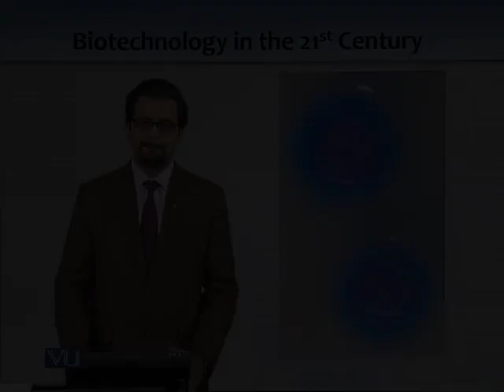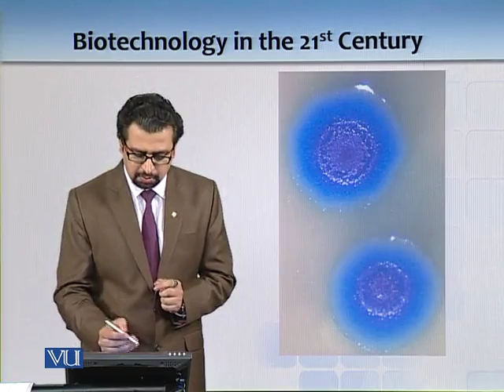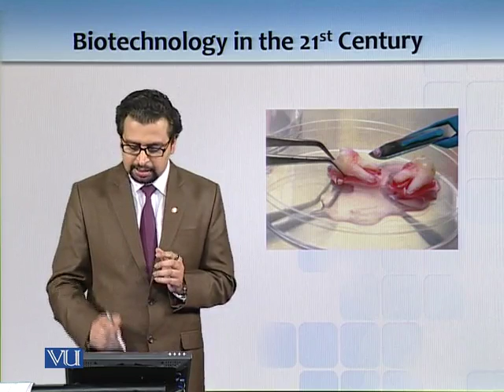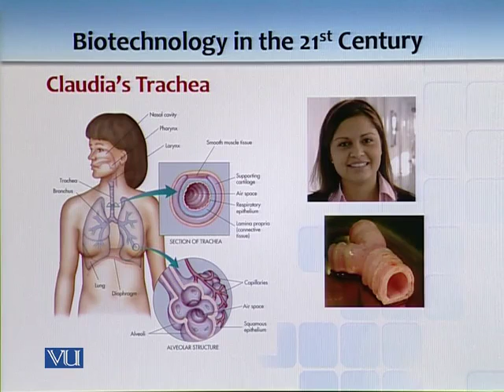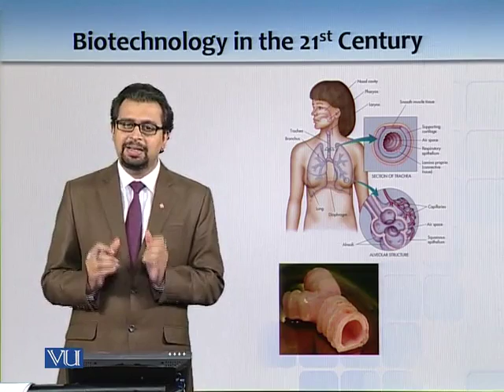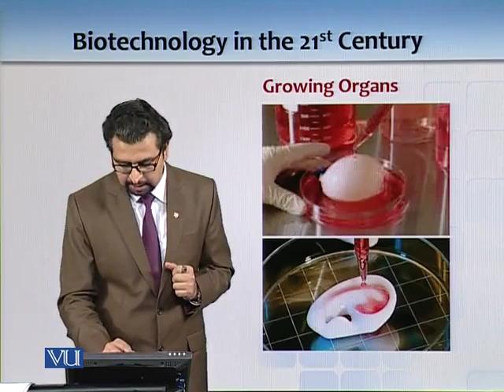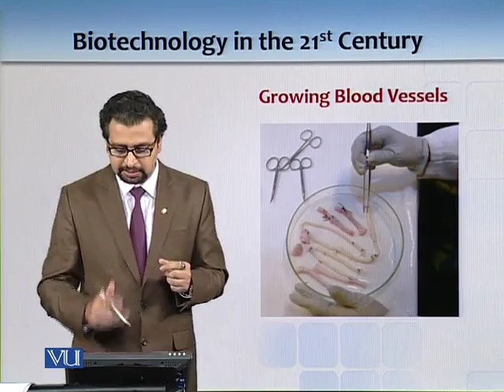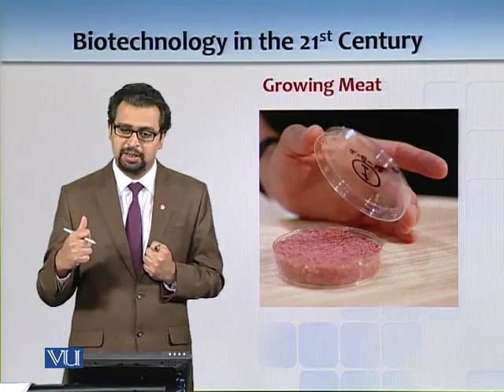BT301_Topic002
BT301 - Introduction to Biotechnology
Topic: 02